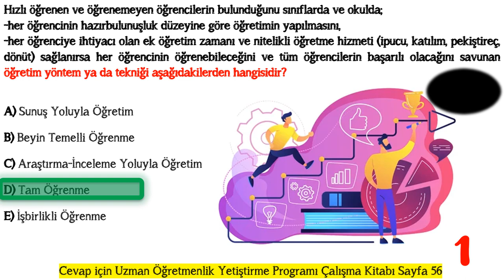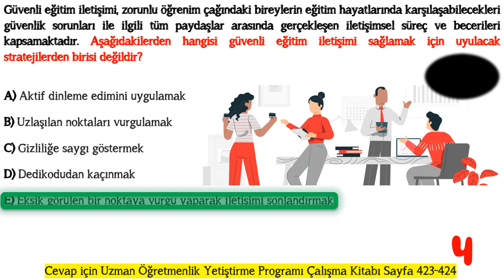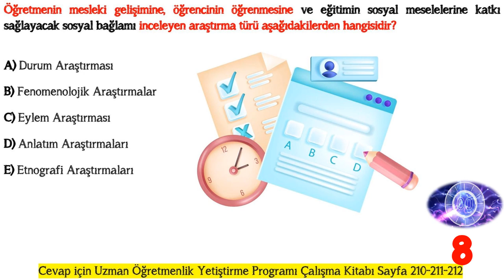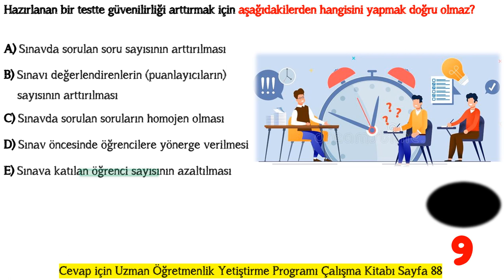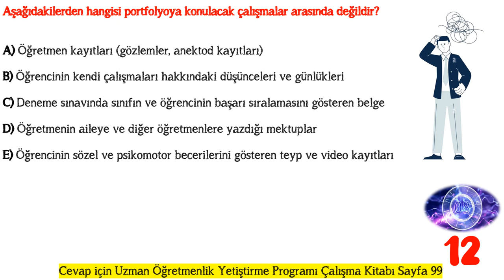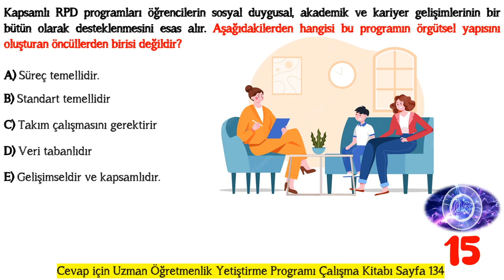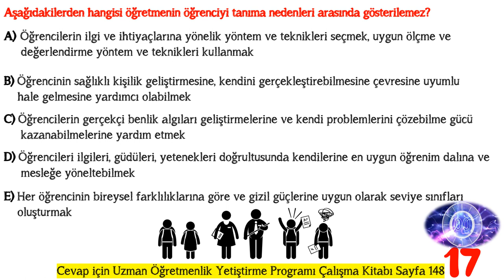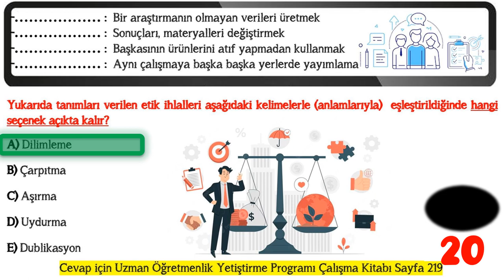UZMAN ÖĞRETMENLİK EĞİTİM PROGRAMI DENEME SINAVI -13-